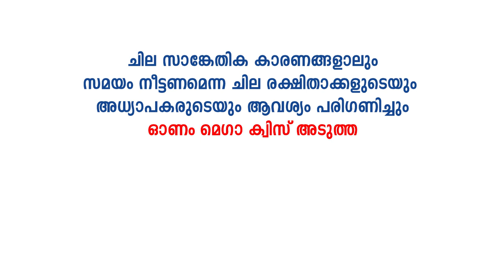ഓണം മെഗാ ക്വിസ് അറിയിപ്പ്